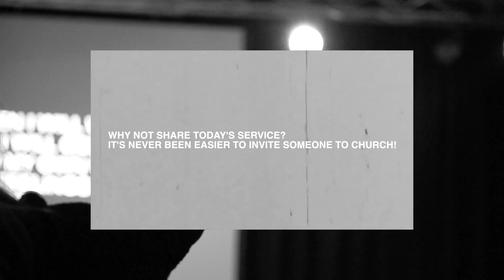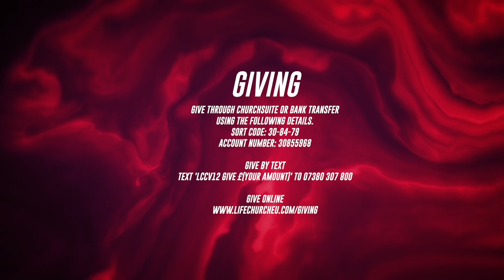Lifechurch Online: 27th December 2020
Welcome to Lifechurch Online!
Interested in signing up to something we mentioned today?